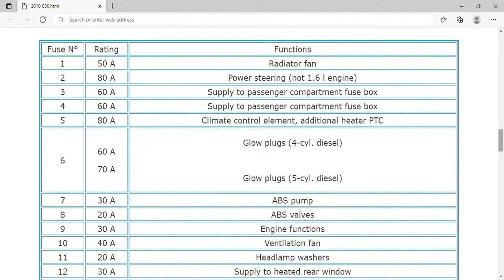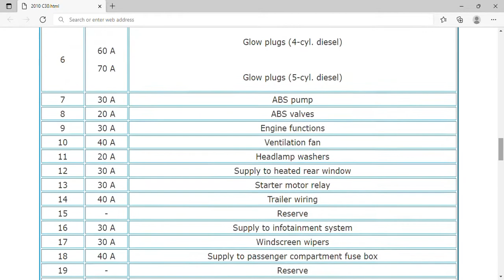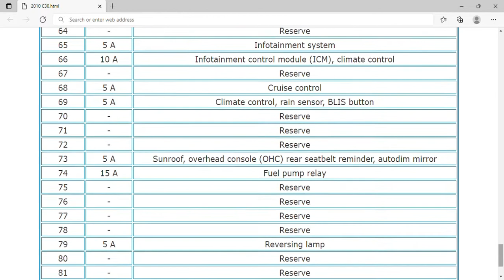2010 Volvo C30 Fuse Box Info | Fuses | Location | Diagrams | Layout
2010 Volvo C30 Fuse Box Info | Fuses | Location | Diagrams | Layout